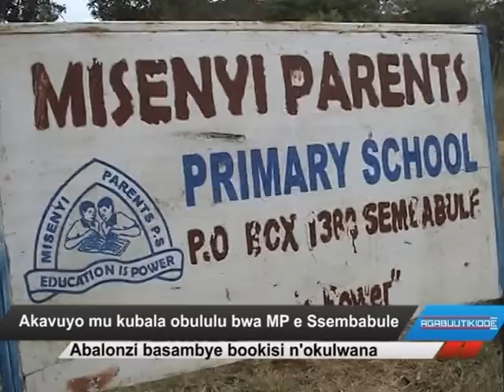Akavuyo mu kubala obululu bwa MP e Ssembabule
Abalonzi basambye bookisi n’okulwana